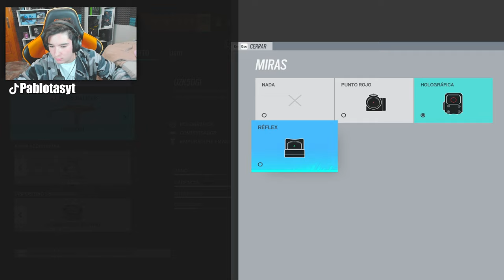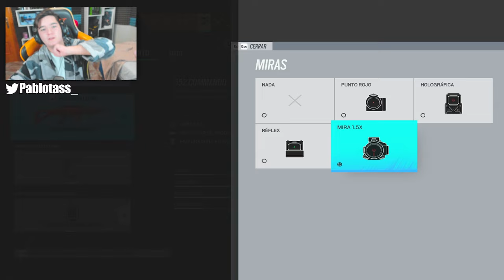La NUEVA ARMA de THORN ESTA MUY OP!🤫Rainbow Six Siege | HIGH CALIBRE | Pablotas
👉En este Gameplay de Rainbow six siege: La NUEVA ARMA de TORNH  ESTA MUY OP!

► ¡Sígueme!